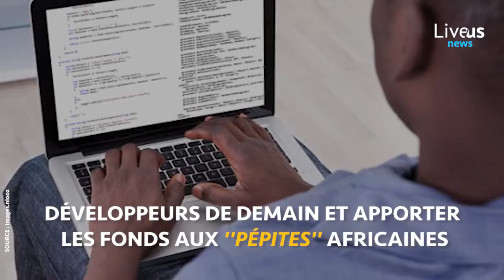Facebook et Google s’installent au Nigeria pour soutenir les startups africaines